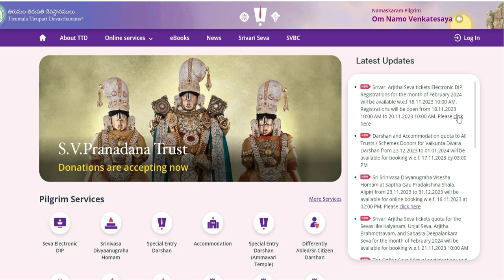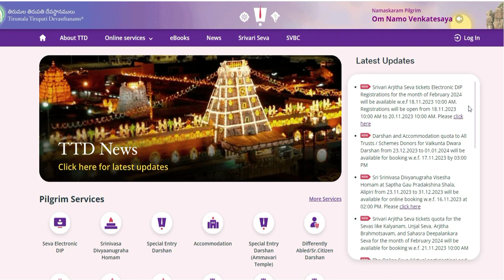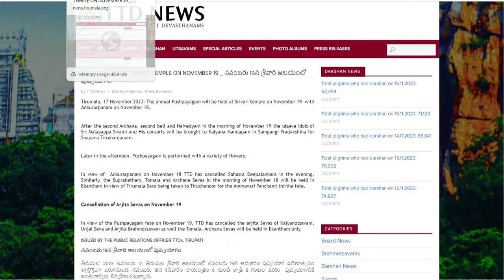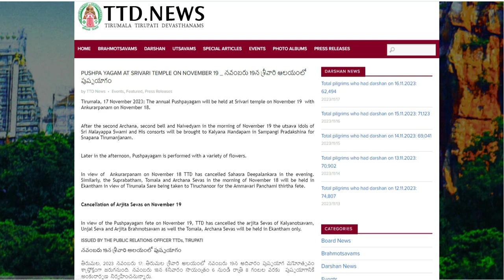February Today Booking |TTD Latest Press Release|Tirumala tirupati updates |Dharshan cancel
300/- February Booking  |TTD Latest  Press Release| Tirumala tirupati updates  |Latest Update